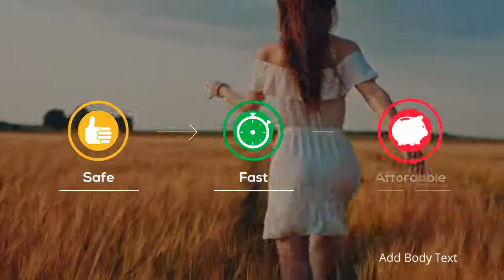Car Shipping Rates Port of Tacoma, Washington | Cost To Ship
A-1 Auto Transport has over 30 years of experience transporting heavy machinery, boat, car, exotic, classic, electric, crated in and out of Port of Tacoma, Washington. We offer international and domestic shipping services to and from Port of Tacoma, Washington. We are proud to offer the easiest booking system with the most affordable prices in the transport industry.